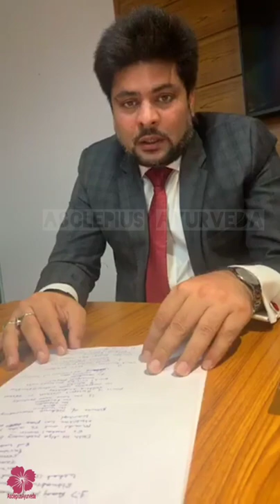Motivational Speech-2 || Sanjeev Kumar, MD & CEO, Awpl ||फील्ड में प्रेजेंटेशन कैसे दे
Motivational Speech by Sanjeev Kumar, MD & CEO, AWPL